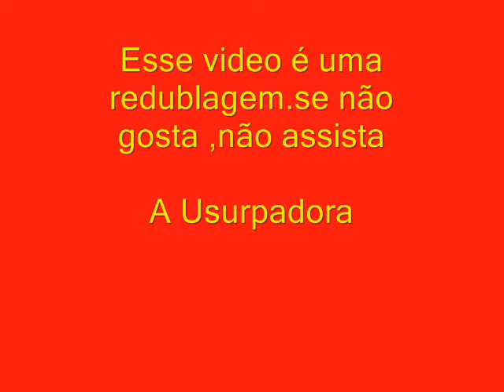Novela a usurpadora comp